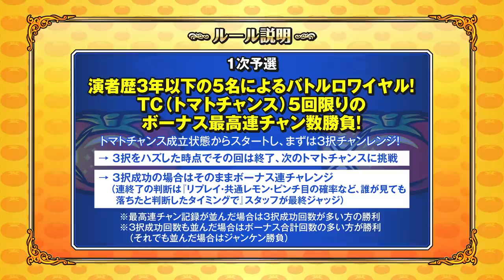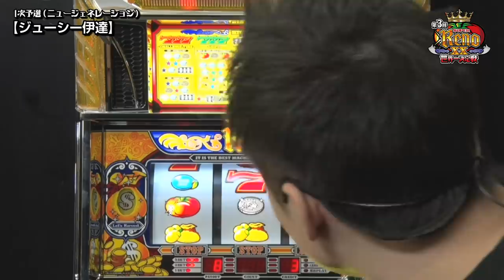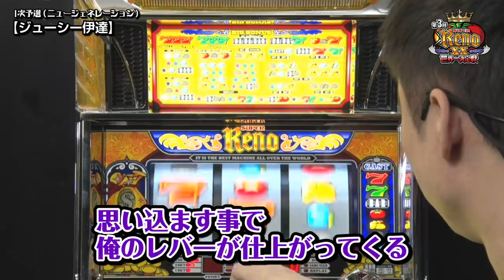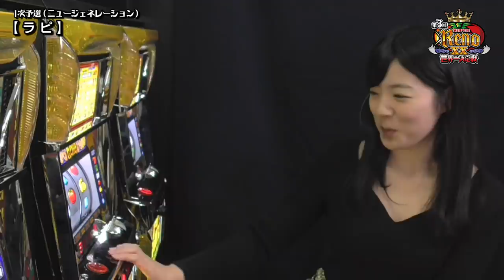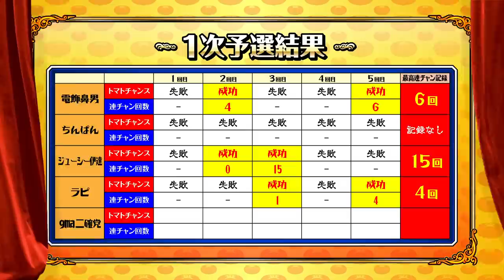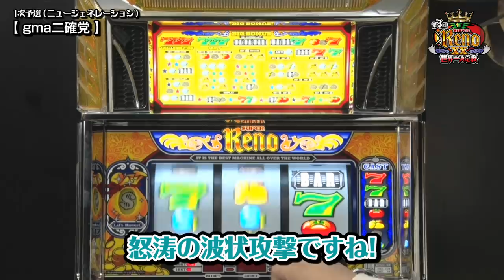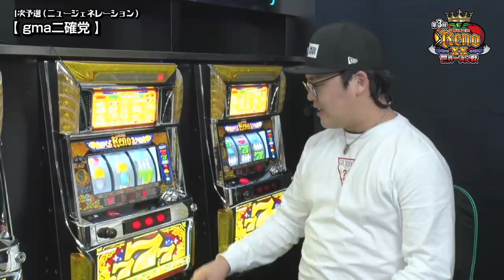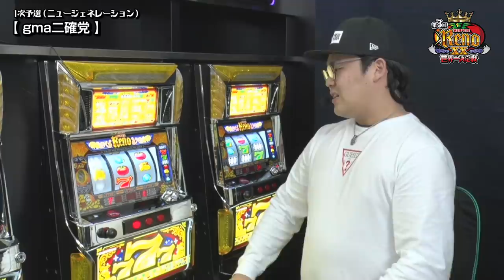第3回 リノ世界一決定戦【スーパーリノXX】1次予選後半（ジューシー伊達・ラピ・gma二確党）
1次予選後半！
3択の答えがわかる今作の新システムを駆使し、
ジューシー伊達・ラピ・gma二確党の3名が連チャンチャレンジに挑む！
1次予選を通過するのは一体誰だ！？

■実戦台： スーパーリノXX